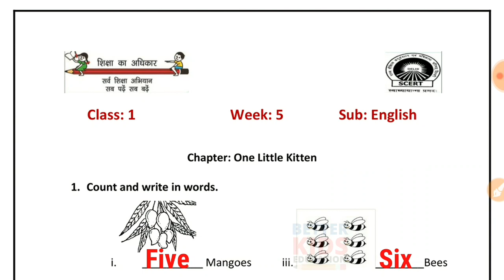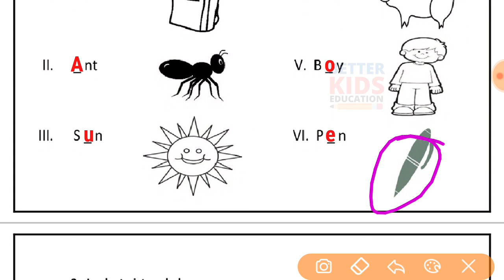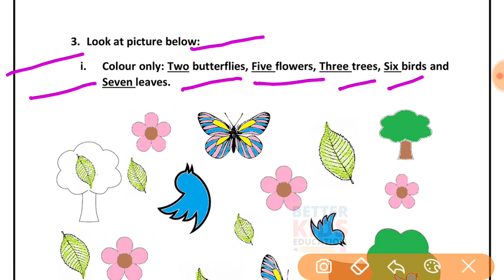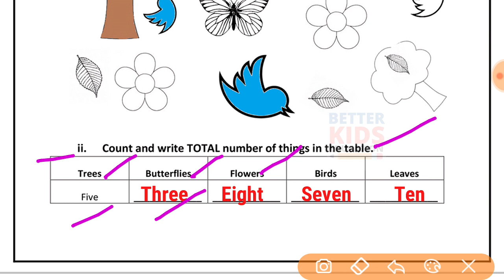EDMC Class 1 English Week 5 Worksheet 5 One little Kitten with solution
Class 1 Week 5 Worksheet 5 EDMC English अंग्रेज़ी कार्यपत्रक 5 One little Kitten worksheet with solution
Worksheet 5 Class 1st EDMC English Solution

Week 5 Worksheet 5 Class 1 EDMC English One little Kitten worksheet with solution